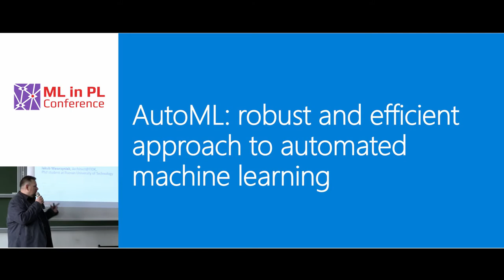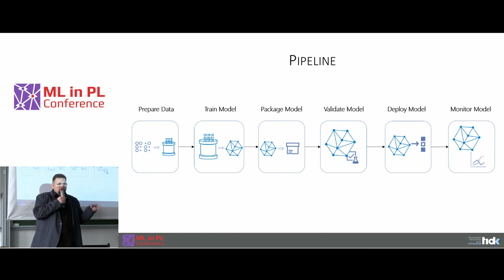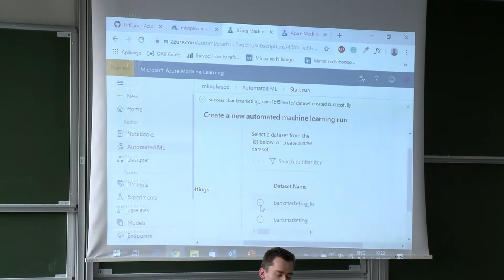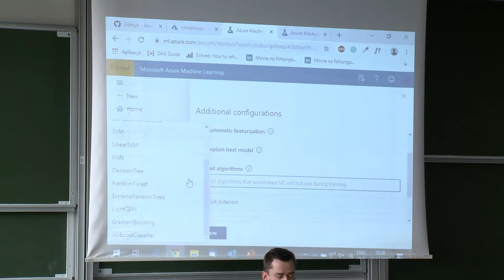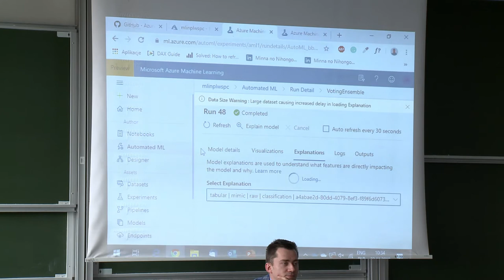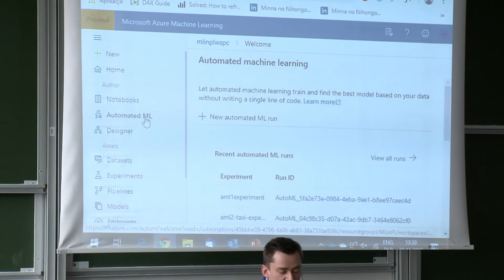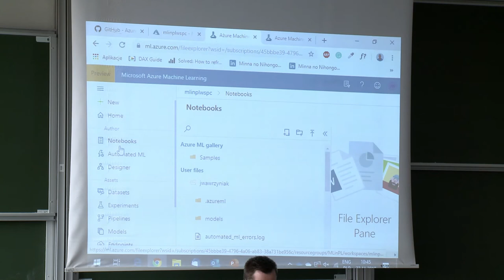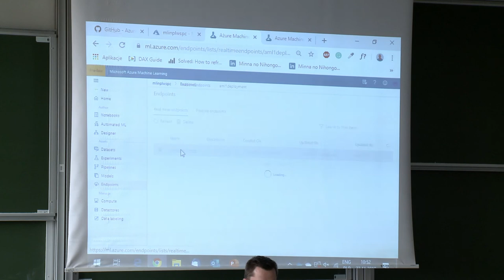Łukasz Grala, Jakub Wawrzyniak - AutoML: robust and efficient approach to automated machine learning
ML in PL Association is a non-profit organization devoted to fostering the machine learning community in Poland and promoting a deep understanding of ML methods. Even though ML in PL is based in Poland, it seeks to provide opportunities for international cooperation.